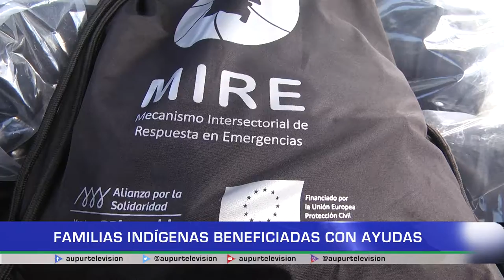Familias indígenas beneficiadas con ayudas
Familias indígenas reciben ayudas en dinero para alimentos, kits escolares, de aseo y protección, gracias a la gestión de la administración municipal y el hospital.